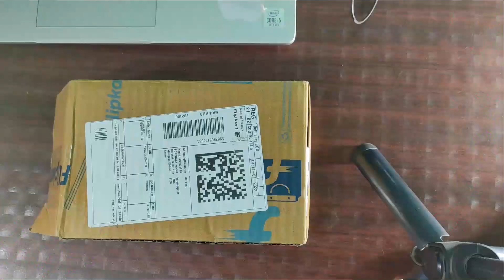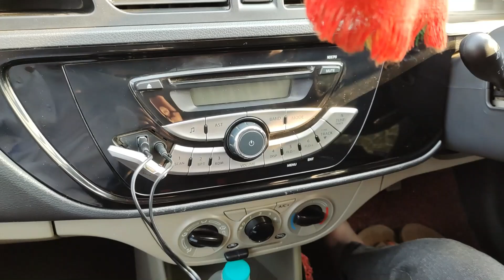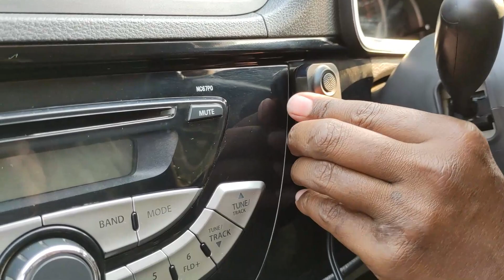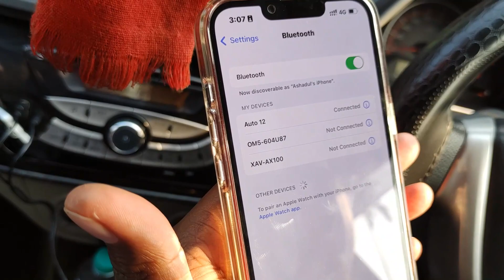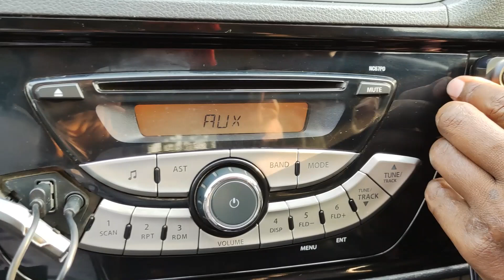best car bluetooth device with audio & Phone received | इसको केसे लगाये |Aur Use Kaise Kare | atfe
Magisk Hide Not open
Hide not open